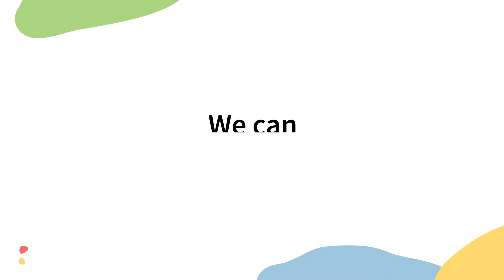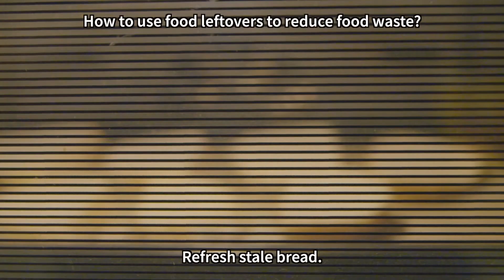Leftover love: The golden basics of re-using your food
One meal – countless possibilities. Optimise your ways with these golden basics.